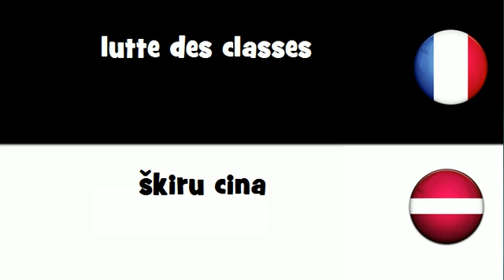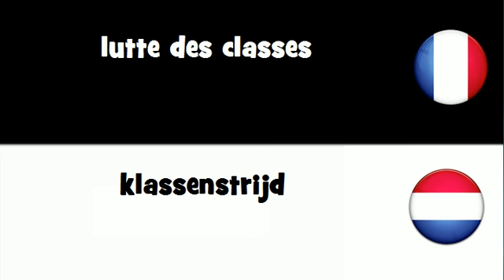Traduction en 20 langues # lutte des classes